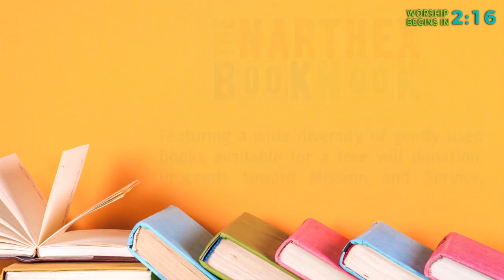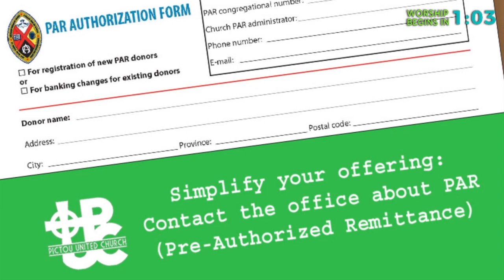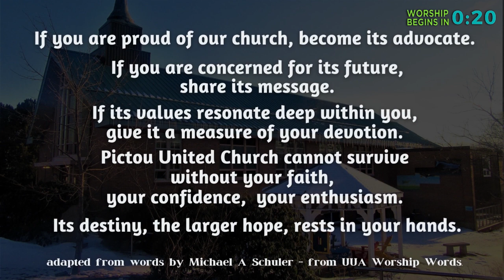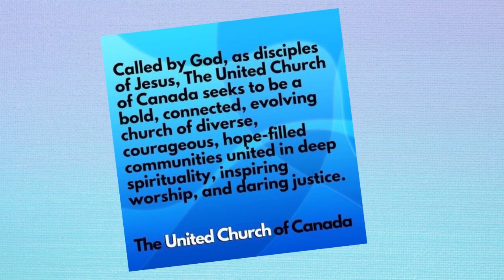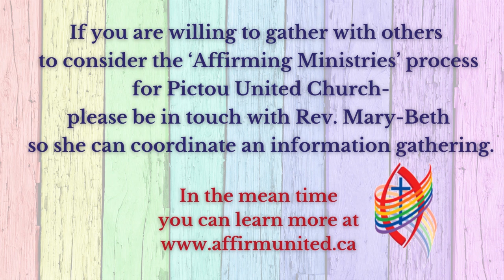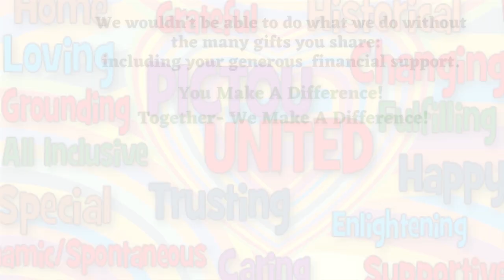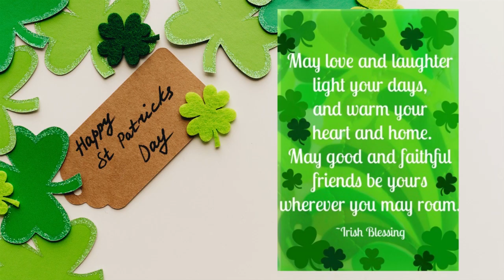Welcome to Pictou United & Welcome to This Place and Time of Worship- March 19, 2023 - Lent 3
Welcome to this time of worship as we continue our Lenten Journey.

Thank you for joining us in worship and thank you for your support of our work and ministry.

As always, if you would like to offer your financial support for the work & ministry of Pictou United Church and help us to make a difference in our community and world and in the lives of others, your etransfer donations are greatly appreciated

OR please contact the PUC Office 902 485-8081 to safely drop off or mail your financial gifts.

You can also find Pictou United on Canada Helps

We remember and acknowledge that we worship and gather on
unceded lands in Mi'kma’ki, the ancestral territory of the Mi'kmaq people.